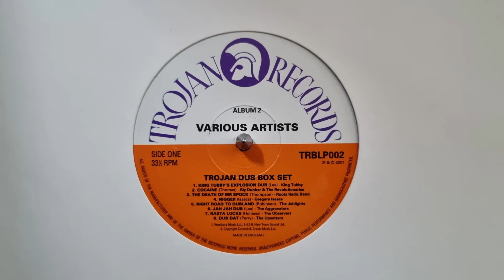The Aggrovators - Jah Jah Dub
TROJAN RECORDS - Trojan Dub Box Set - Full Album 3 lp's